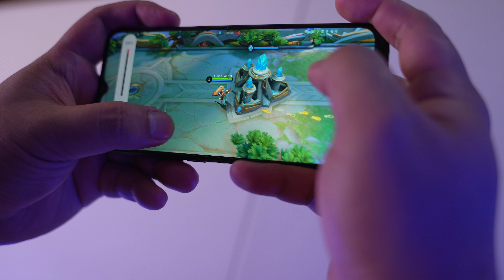Baka Narzo 50 5G yan, Ang bagong game changer.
Catch big discounts this 9.9 Sale and get your very own Game Changer Smartphone, narzo!